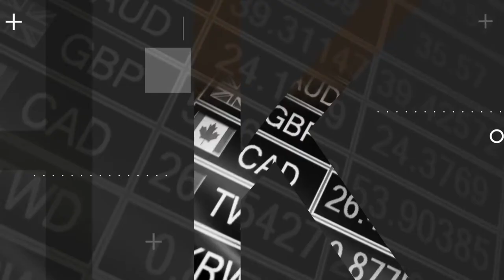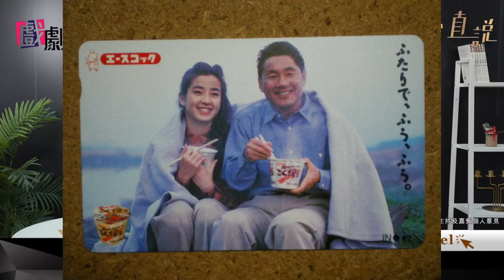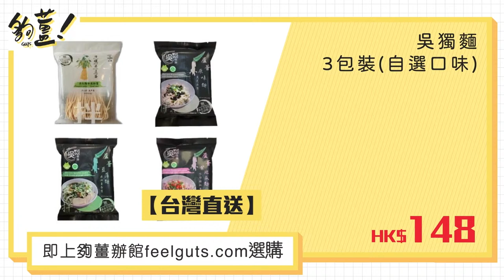宮澤理惠的美麗與哀愁（嘉賓：草草一刀）｜戲劇單打｜【聰心直說】鮑偉聰 2021/11/04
請大家記得要like本片，讓Youtube把本片再推薦給更多人看！

此時此刻，我需要你們的支持，加入做會員
請加入訂閱全新獨立《聰心直說》頻道。

一年前，《聰心直說》在疫情中推出，至今播出了六十多集。

一年來，風風雨雨，我們都一同渡過。

今天，我們希望《聰心直說》可以走更遠的路，因此我們《聰心直說》在《夠薑！GUTS》獨立出來，在Youtube開設了全新頻道，每星期會播多更多個人意見節目。

除此之外，Patreon服務亦會逐步加強，更多節目會於Patreon獨家播放。

希望大家願意付出一點代價，支持我們繼續走下去。